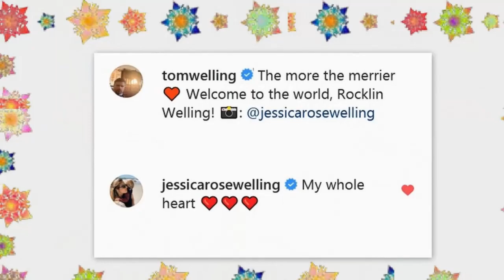Congratulations Tom Welling & Jessica Rose Lee Welling!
CONGRATULATIONS TOM @TOMWELLING & JESSICA @JESSICAROSEWELLING On Their Second Bundle Of Joy, A Beautiful Baby Boy...NAMED ROCKLIN! Congratulations Tom & Jessica! Hoping all four of you are doing well. Wishing you guys all the health and happiness of the whole wide world!! Well Done!! Love, Fatima